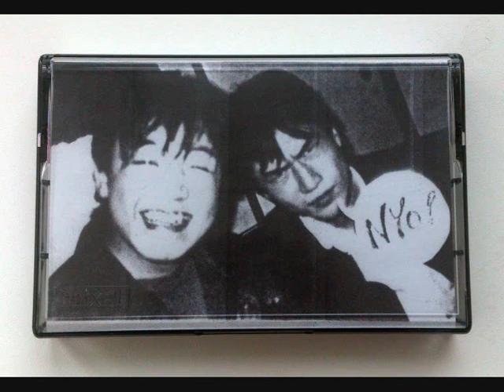Come On Heads - Hanaji